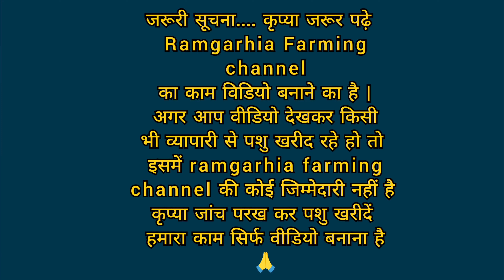किसान भाइयों का विश्वास बना हुआ है इन पर | 25- 35 लीटर दूध की 7 Top class cows जयपुर के लिए sold out